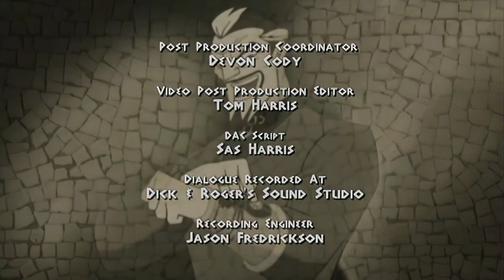Class of the Titans - 217 Cronus 2.0 [4K]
Cronus 2.0
With Hephaestus' help, Odie creates an android to simulate Cronus' moves. One that can learn to adapt, in order to test their skills.